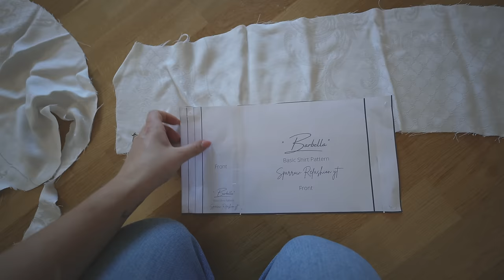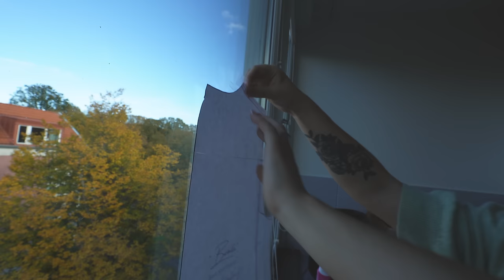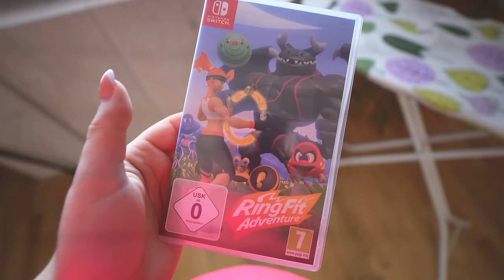SYR KLART BLUSEN & SY HAUL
INSTAGRAM➜ towabrobeck
TIKTOK➜ towabrobeck